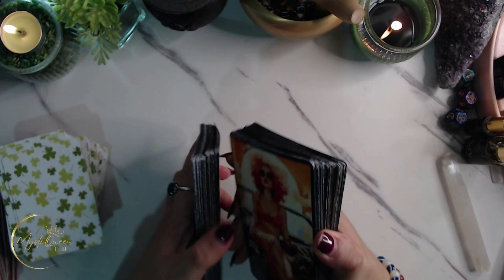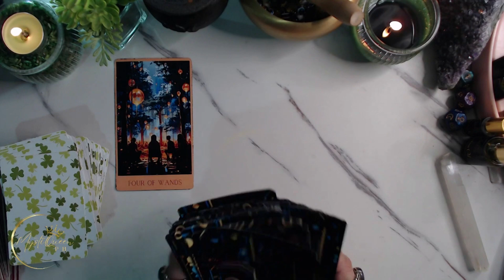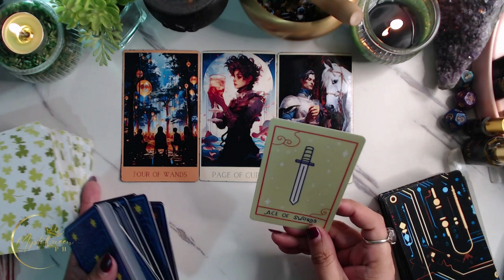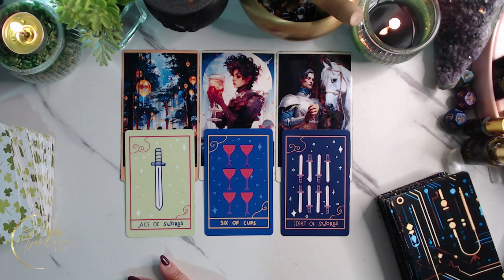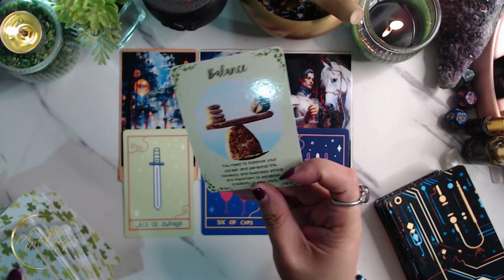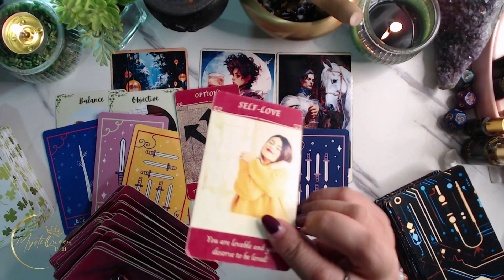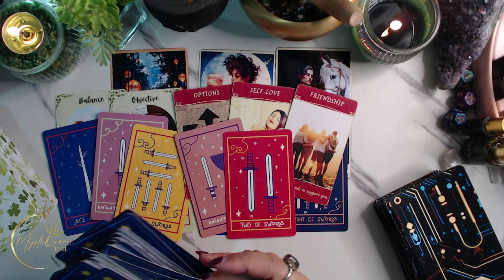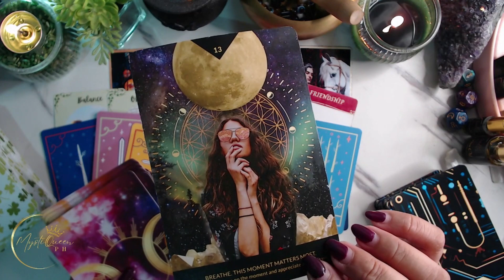♈ ARIES KAPALARAN ⚡ OCTOBER 1-15 2023 ⚡ ENERGY UPDATE 🔮 Tagalog Tarot Reading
😍 BUY YOUR POWER BRACELETS HERE 🤩

YOUR READING STARTS @ 00:53

🔮 PRIVATE/PERSONAL READING 🔮

Salamat po!🙏

👑MystiQueen PH

🍿 OTHER VIDEOS/MESSAGES/READINGS 🍿